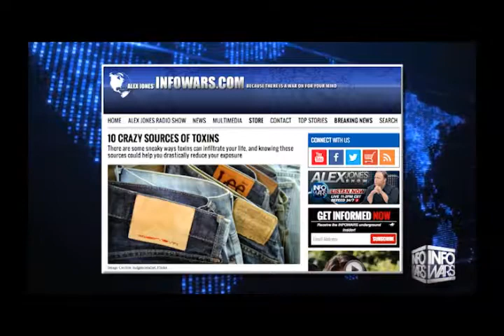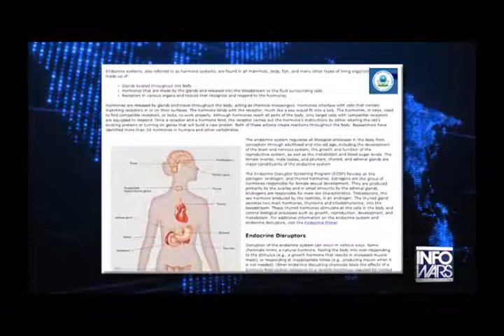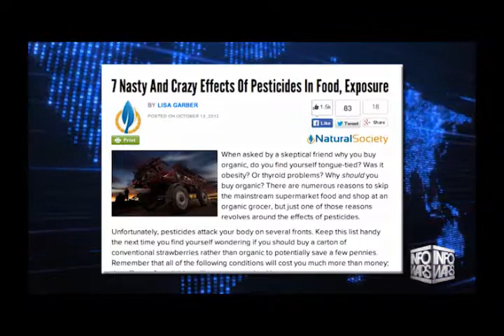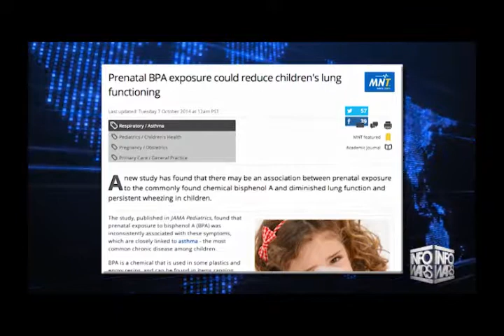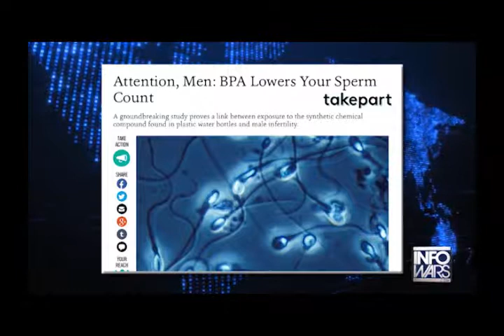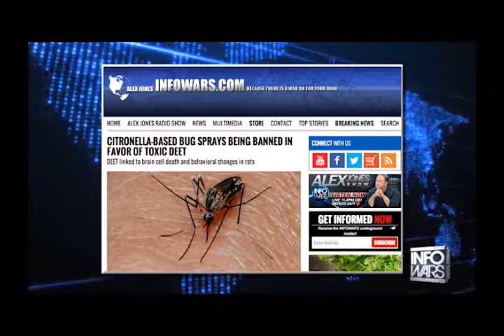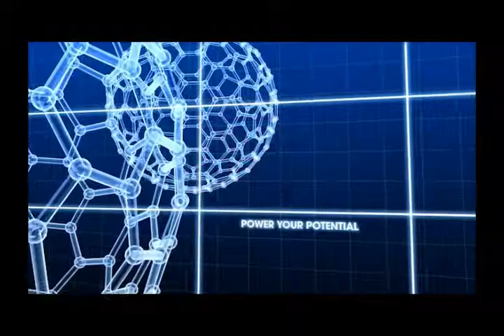Dr Edward Group and Anthony Gucciardi talk about poisions in the home